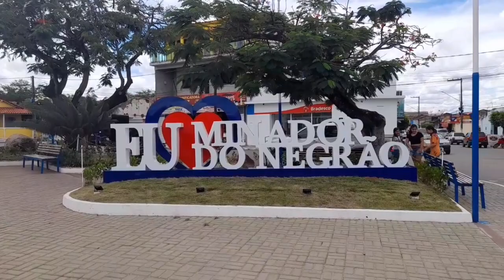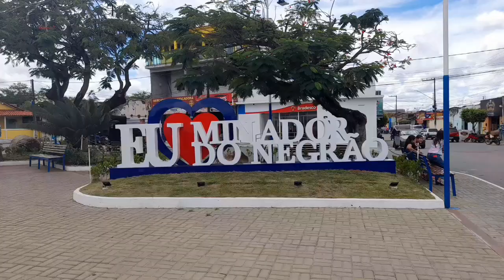Conhecendo a cidade de Minador do Negrao, uma bela cidade do agreste Alagoano.